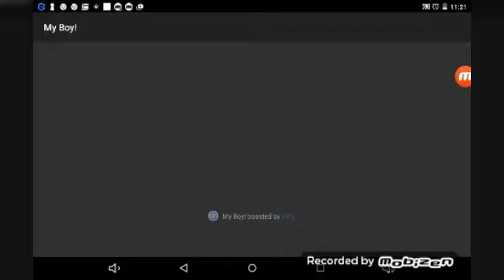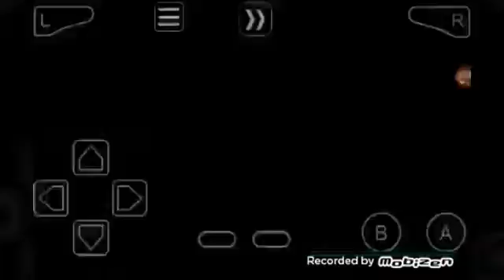Going Though The Cave/ Pokemon Ep 5